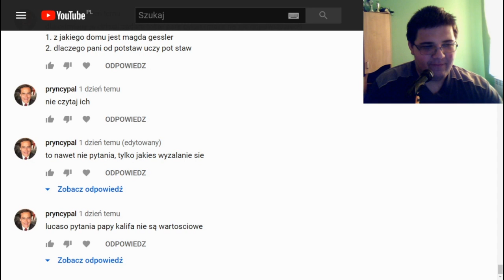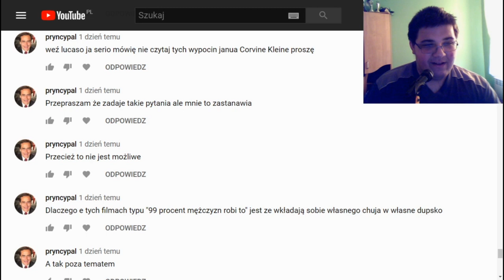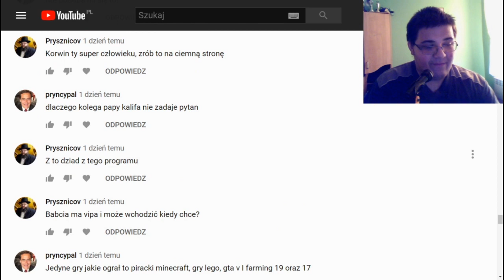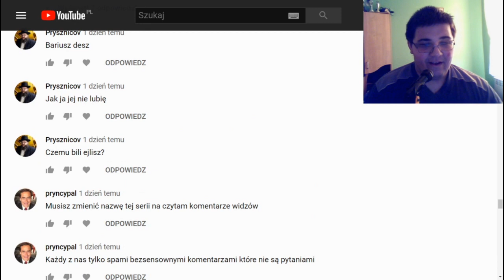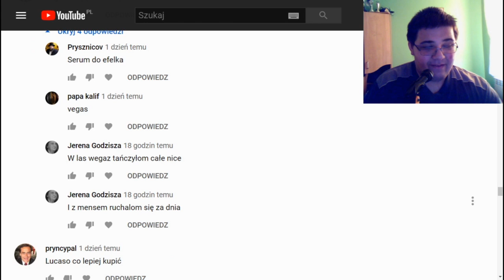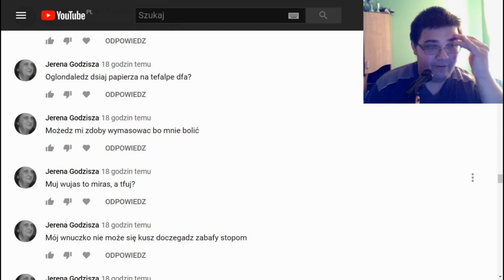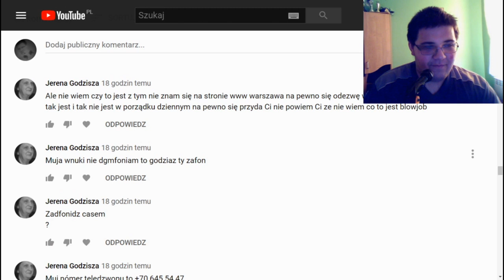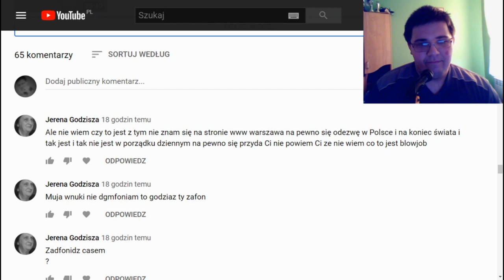Q&A 7 CIENIE PRZESZŁOŚCI odc. 16.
Ten dzień musiał prędzej czy później nadejść. Wszystko na to wskazywało. Taki jednak jest los. Nieprzewidywalny i zaskakujący. Może to jednak i lepiej? Może przez cały ten czas tylko się oszukiwałem? Tego ... nie wiem.